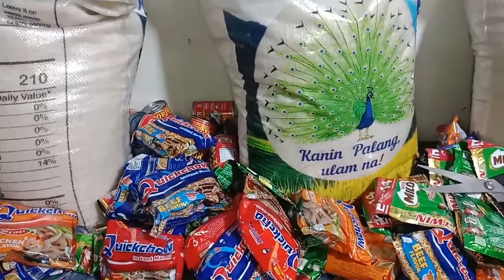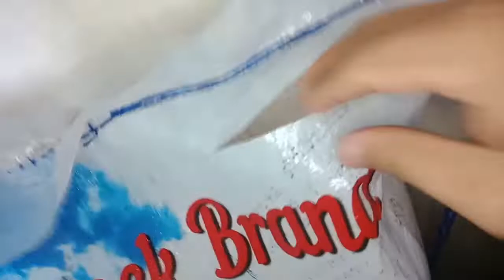🔴AYUDA PARA SA MGA DAPAT AYUDAHAN | GOD BLESS.